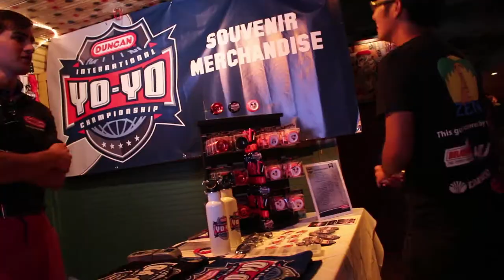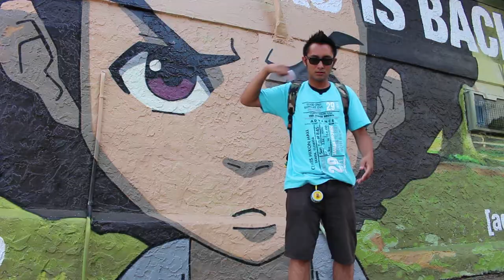Noel Kunz "Of One Kind" Short Video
A short video on Noel Kunz made from the International Yo-Yo Championship (IYYC), his performance (thanks to Brandon Jackson), and unreleased footage from his shoot in Atlanta for Fresh Out! clothing line.